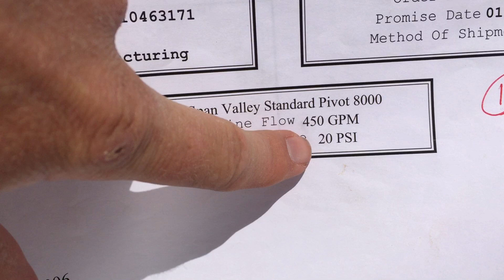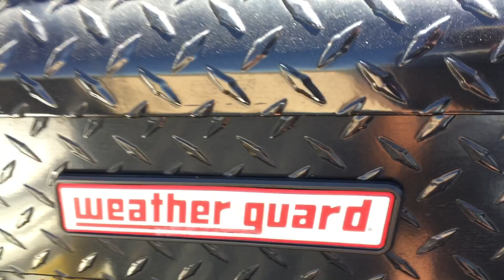Putting in new nozzles.